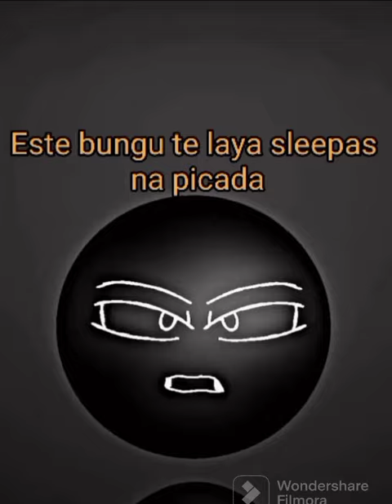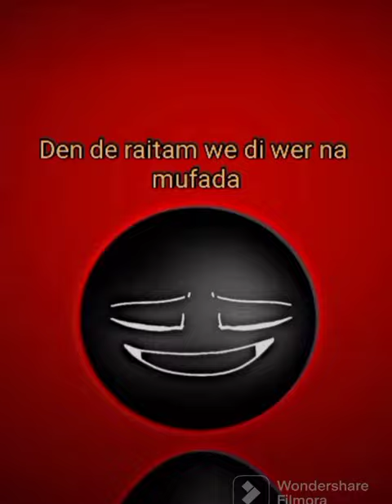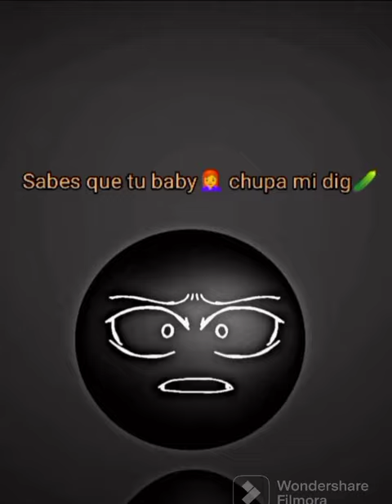rayos brock brem (LIFE OF FICCIÓN oficial drill song)@mandelakwatta